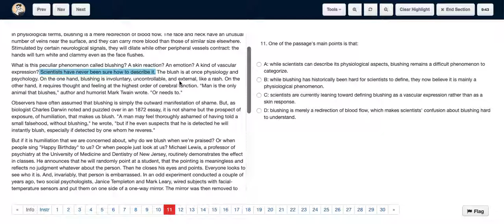ACT Test 19 Section 3 Question 11